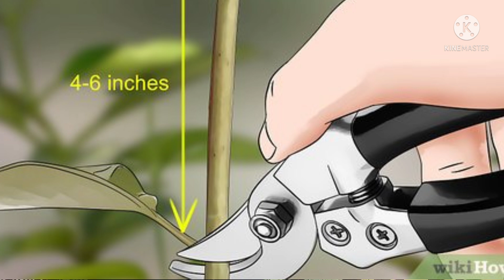மல்லிகை பூ நல்ல கலரா காம்பு நீளமா வர என்ன செய்ய வேண்டும் - Jasmine flower shining - How to control?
யூடியூப் விவசாயி விவசாய சேனல் என்பது  விவசாய பட்டம் பெற்ற இளைஞர்களால் நடத்தப்படும் ஒரு அமைப்பு
 பச்சத்துண்டு என்பது அனைத்து விவசாய உபகரணங்கள் மற்றும் பொருட்களை உள்ளடக்கிய ஒரு இணையதளம் ஆகும்

அதில் இந்த வீடியோவில் உள்ள அலுவலர்கள் இளநிலை வேளாண்மை முதுநிலை வணிக மேலாண்மை முடித்த வேளாண் பட்டதாரிகள்

வேளாண் தொழில் மற்றும் வேளாண் பயிர் ஆலோசனை சேவைகள் வழங்குவதில்  அனுபவம் வாய்ந்தவர்கள்

 யூடியூப் விவசாயி சேனலின் தொழில்நுட்ப ஆலோசனை குழுவில் உள்ளவர்கள்
இந்த சேனல்  தமிழகத்தில் அனைத்து  மாவட்டத்தில் தங்களது சேவைகளை வழங்கி வருகின்றோம்அதன் தொடர்ச்சியாக இளைஞர்கள் மற்றும் இளைய தலைமுறையினர் மத்தியில் விவசாயத்தை கொண்டு சேர்க்கும் விதமாக இந்த யூடியூப் விவசாயி சேனலை உருவாக்கி உள்ளோம்விவசாய சார்பான தகவல்களை மற்றும் சந்தேகங்களை நிவர்த்தி செய்ய வேண்டும் என்ற உயரிய நோக்கில் இந்த காணொளியை உருவாக்கி உள்ளோம்

ஒவ்வொரு வாரமும் லைவ் நிகழ்ச்சிகள் மூலம்  உங்களுடைய சந்தேகங்களை நிவர்த்தி செய்து வீடியோவிலே ஆலோசனை வழங்குகிறோம் மற்றும் விவசாயம் தொடர்பான ஆராய்ச்சிகளை மேற்கொண்டு அதை வீடியோ வாக   வெளியிட்டு கொண்டுள்ளோம்
எங்கள் விவசாய குழுக்களில் இணைந்து  கொள்க:

To joint our youtube vvivasayi farmers whats app group link available here

வாட்ஸ் அப் help Line :
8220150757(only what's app